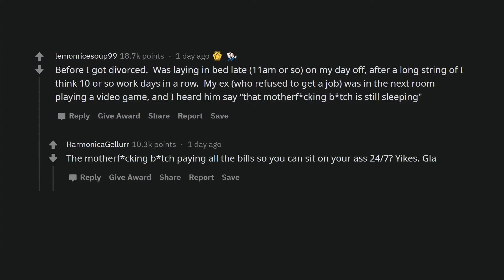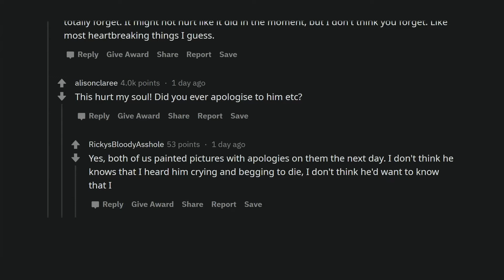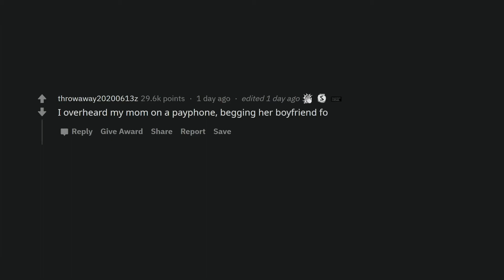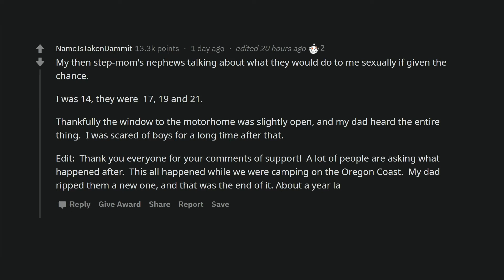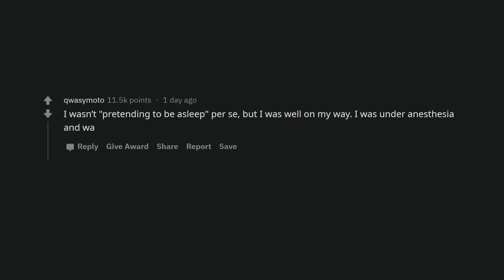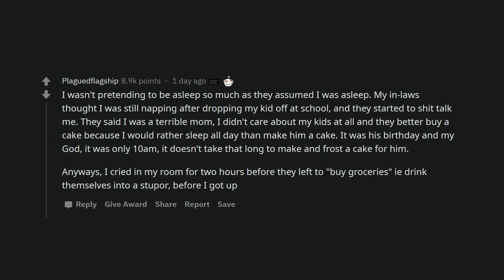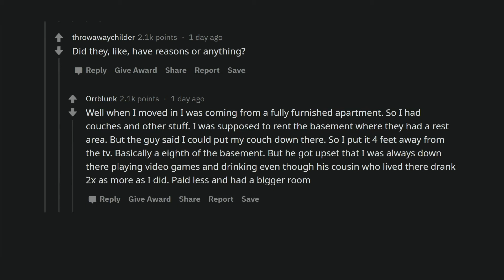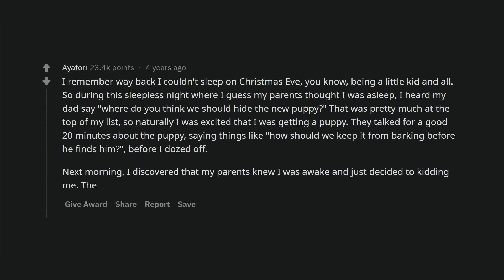What's the worst thing you heard pretending to be asleep? (Reddit Stories r/AskReddit)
People share stories about how they once pretended to be sleeping and overheard things they shouldn't have heard. What's the worst thing you heard pretending to be asleep?